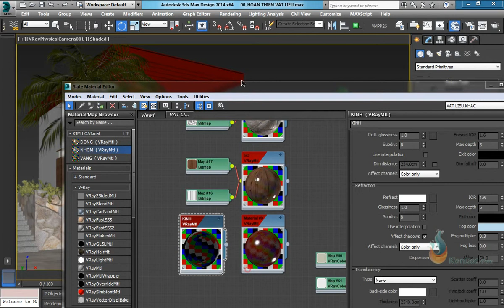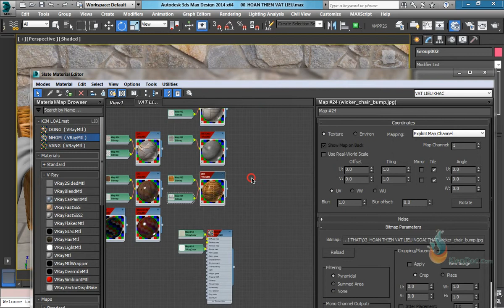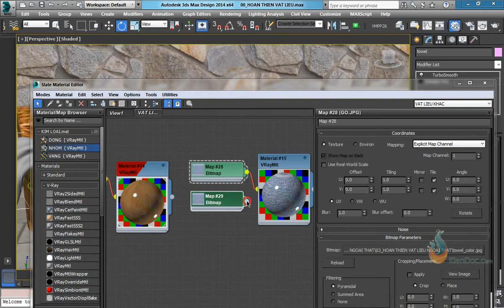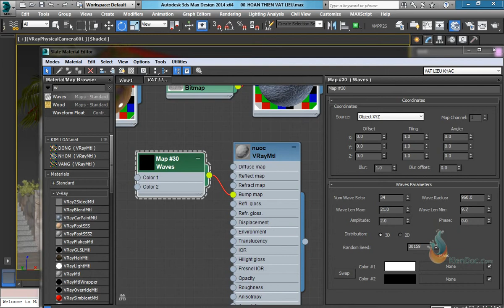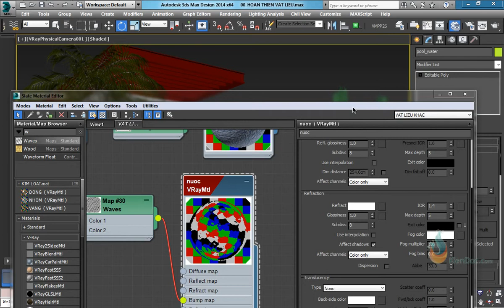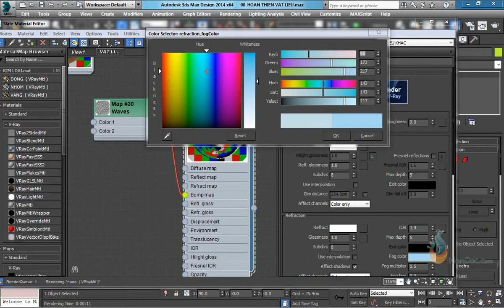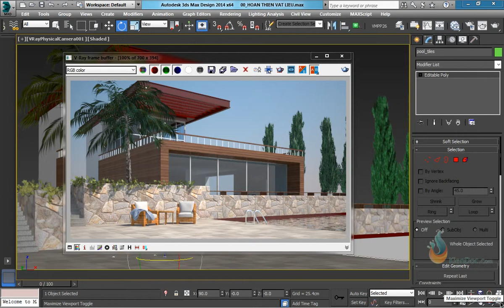1106Hoan thien vat lieu nuoc